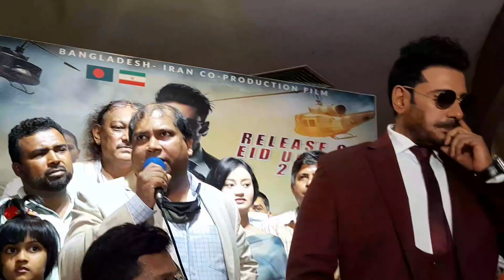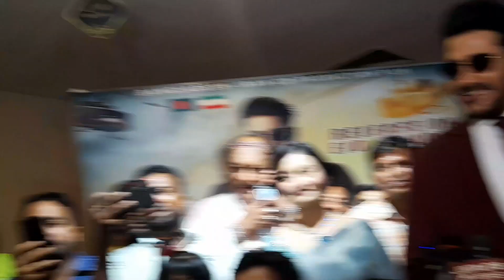কখনও হিসাব করি না কত টাকা আছে | অনন্ত জলিল l Din-the Day l Ananta | Barsha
দেশীয় ফিল্ম ইন্ডাস্ট্রিতে টেকনিক্যাল দিক থেকে শুরু করে অনেক কিছু দেখিয়েছেন। বিদেশের সিনেমার মতো অ্যাকশন তার সিনেমার মাধ্যমেই দর্শক প্রথমবার দেখার সুযোগ পেয়েছেন। তিনি অনন্ত জলিল।

দীর্ঘ আট বছর পর নতুন সিনেমা নিয়ে হাজির হয়েছেন এ নায়ক। ঈদ উপলক্ষে গত ১০ জুলাই মুক্তি পেয়েছে অনন্ত জলিলের ‘দিন দ্য ডে’ সিনেমাটি। বরাবরের মতো এবারও তার সঙ্গী হয়েছেন বর্ষা। মুক্তির পর থেকে এখন পর্যন্ত বিভিন্ন সময় দর্শকের সঙ্গে বসে সিনেমাটি দেখেছেন এই তারকা দম্পতি।

শনিবার (৩০ জুলাই) রাজধানীর যমুনা ব্লকবাস্টারে ড্রিম ফর ডিজঅ্যাবিলিটি ফাউন্ডেশনের শারীরিক প্রতিবন্ধীদের জন্য ‘দিন দ্য ডে’র বিশেষ শো-এর আয়োজন করা হয়েছিলো। সেখানে হাজির হয়েছিলেন অনন্ত জলিল ও বর্ষা।